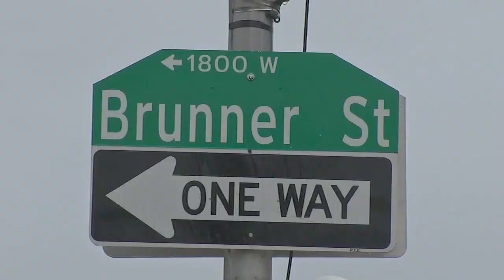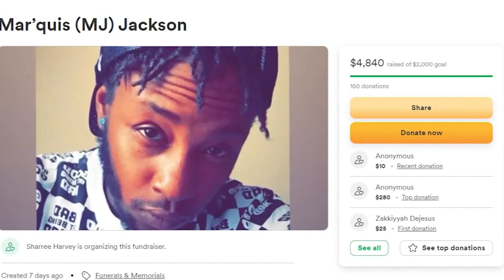'This is my baby': Killing of trans activist under investigation in Philadelphia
The local LGBTQ community is mourning the loss of a local trans activist.

Mar'Quis Jackson, who is known as MJ, was killed last Wednesday.

Police say his body was found in the Tioga-Nicetown section of Philadelphia. Investigators have ruled his death a homicide.